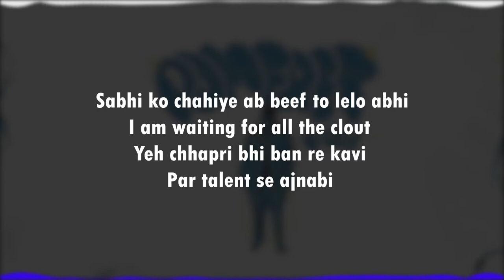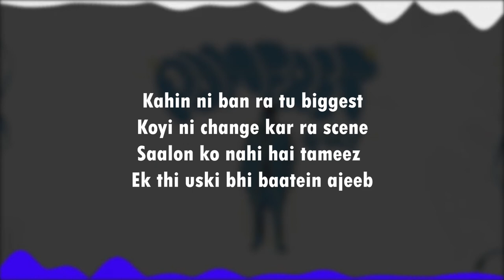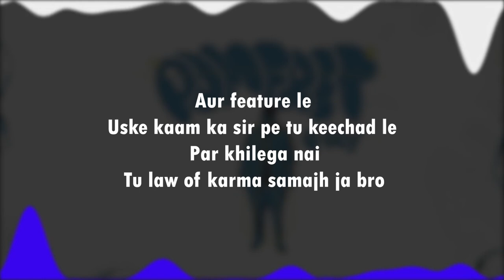KARMA - POMFRET FRY LYRICS | KALAMKAAR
CREDITS :
Written by - Karma
Produced by - Deep Kalsi
Mixed and mastered by - Deep Kalsi
Label - Kalamkaar